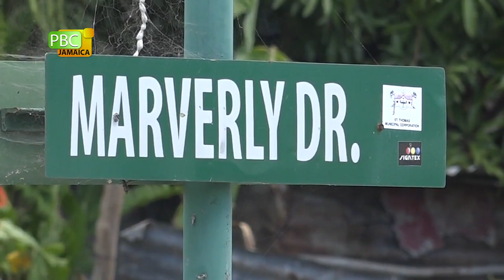Road Repairs Complete At Maverly Drive Yallahs